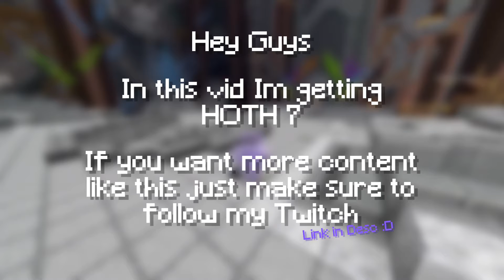Just Getting Heart of the Mountain 7 | Hypixel Skyblock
Bruh Momenros